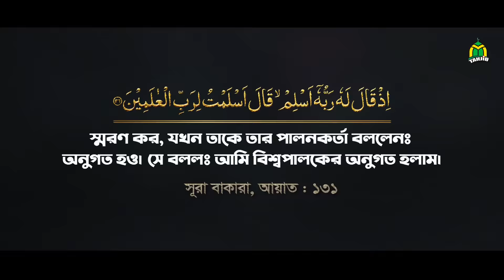যে ষড়যন্ত্রে যুবকদের চরিত্র ধ্বংস অনিবার্য || Mufti Amir Hamza waz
যে ষড়যন্ত্রে যুবকদের চরিত্র ধ্বংস অনিবার্য  | Mufti Amir Hamza waz 2020 Mufti Amir Hamza New Waz Mahfil Video 2020 | Most Popular Bangla Waz Mahfil Video | New Bangla Waz Mahfil Video 2020 | Best Bangla Waz Mahfil | Tahjib Center.

✔ Subject : Conspiracy in education
✔ Speaker : Mufti Amir Hamza
© Production & Label : Tahjib Center

✔ বিষয়  : শিক্ষায় ষড়যন্ত্র
✔ আলোচক  :  মুফতি আমির হামজা
✔ পরিবেশনায় : তাহযীব সেন্টার রাজশাহী